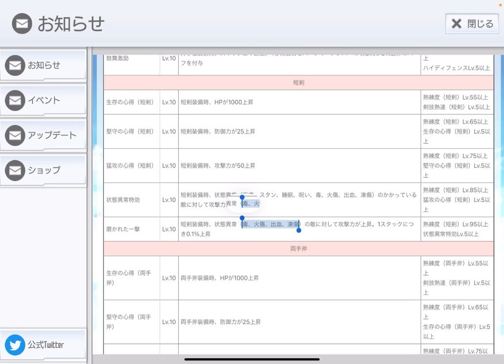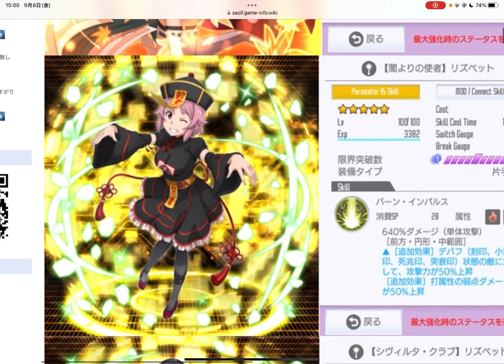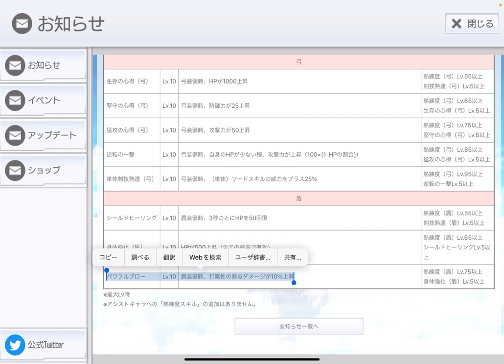【SAOIF】今の環境では、何が強いのか【初心者/復帰勢】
■再生リスト